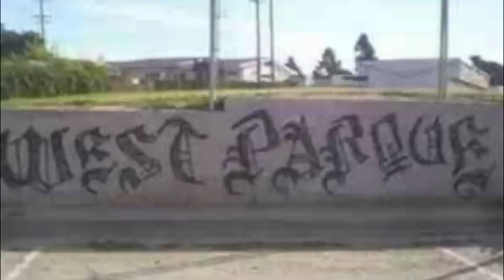Lil Aztec - you never know